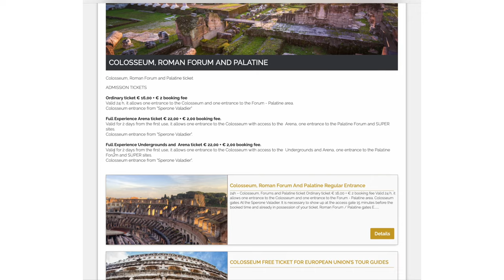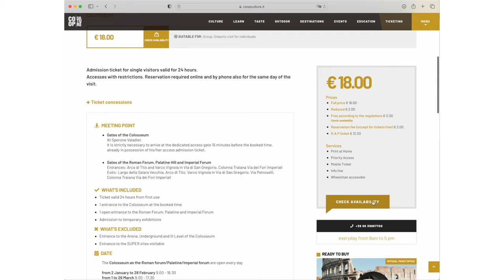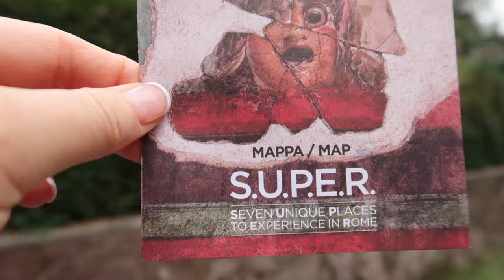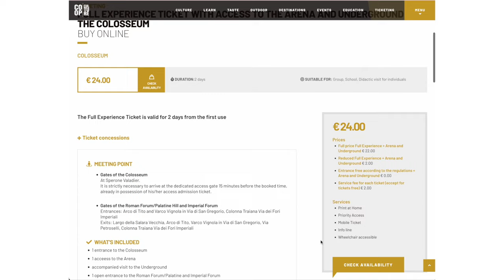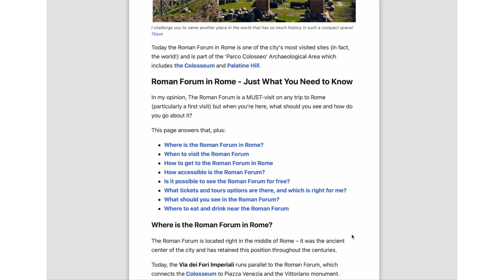Why Are Colosseum Tickets So Hard To Get? Tips You Need To Know!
Looking for Colosseum tickets in Rome? If you're visiting Rome in 2024, you need to watch this video to find out how to get those Colosseum tickets you want!

Why is it so difficult to get them? Especially those elusive underground and night tickets? What is going on??

In this video, I'm going to share some insider tips on how to get Colosseum tickets - including what to do when the official website says tickets are sold out, or if your tour is canceled!

⌚ CHAPTERS/ TIMESTAMPS

00:00 - Intro
00:56 - New rule for buying tickets
02:05 - The Standard Entry ticket
03:54 - The Full Experience ticket
04:54 - Special visits at the Colosseum
06:09 - Colosseum visit is timed
07:04 - Colosseum Underground has been expanded
08:00 - The Night Visit
09:12 - Super Forum pass ticket
11:15 - How to get tickets
13:00 - Why is difficult to get tickets
15:16 - Third party reseller
17:12 - How to visit the Colosseum for free

🛌 FIND ACCOMMODATIONS NEAR THE COLOSSEUM

🛍 SHOP FOR YOUR TRIP TO ROME

👢Comfortable walking shoes for women
👞Comfortable walking shoes for men
🧣Light scarf for women
🎒Compact pickpocket-proof daypack/backpack

This video is about - How to get those Colosseum tickets you want!
But It also covers the following topics:
- The Colosseum Night visit
- How to visit the Colosseum for free
- Special visits at the Colosseum

👋 I’m Elyssa and this is Romewise, your go-to guide to Rome and Florence, Italy!

With over 20 years of experience in Rome's tourism scene, I'm here to share my exclusive insider tips on visiting Rome, Florence, and other parts of Italy.

⚖ COPYRIGHT: This video and my YouTube channel contain dialogue, music, and images that are the property of RomeWise. You are authorized to share the video link and channel and embed this video in your website, provided you link back to my YouTube channel.